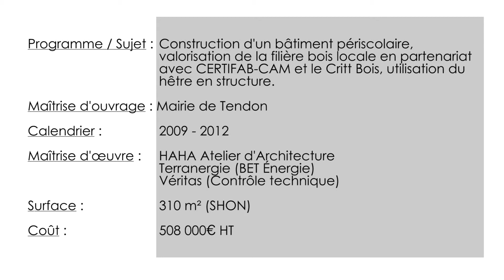LeOFFduDD2013 - Periscolaire de Tendon - Valentin Claude (47)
1er bâtiment en hêtre local. Pour déplacer une ressoure d'un kilomètre, du massif forestier au chantier, il aura fallu 3 ans de ténacité. C'est une éloge à la lenteur, une architecture de la décroissance.
• Nom : Périscolaire de Tendon
• Programme / Sujet : Construction d'un bâtiment périscolaire, valorisation de la filière bois locale en partenariat avec CERTIFAB-CAM et le Critt Bois, utilisation du hêtre en structure.
• Lieu : tendon
• Maîtrise d'ouvrage : Mairie de Tendon
• Programmiste et AMO DD QEB :
• Enjeux DD QEB demandés : utilisation de bois courts et locaux, relancer la filière traditionnelle
• Calendrier (concours, début et fin des travaux) : Concours : juillet 2009 ; début des travaux : juin 2011 ; réception : juin 2012
• Maîtrise d'œuvre (équipe complète avec BET, QE, paysagiste,..) : HAHA Atelier d'Architecture ; Terranergie (BET Énergie) ; Véritas (Contrôle technique)
• Surface (préciser SHON, utile, habitable) : 310 m² (SHON)
• Coût (préciser HT ou TTC et date de valeur) :508 000€ HT

C'est le premier bâtiment à intégrer du hêtre en structure et en ressource locale. L'isolation est réalisée par des bottes de paille insérées dans des caissons. L'ensemble des choix et procédés mis en place permettent au bâtiment d'obtenir une performance énergétique de 34,6kWh/m²/an.
Le bâtiment a été construit en conjuguant des préoccupations liées à une valorisation des ressources locales, à l'intégration et l'interprétation d'une histoire et des techniques, et à l'identité publique de ce lieu dans son paysage.
En collaboration avec la Chambre des Métiers des Vosges et du CRITT-Bois, le bâtiment a fait l'objet d'une véritable expérience de conception. Le hêtre a été caractérisé et les hypothèses structurelles ont été validées par le calcul et des essais. Le hêtre est une ressource abondante. L'implication des acteurs de la première transformation (forestiers, scieurs) a été nécessaire. La ressource locale a été inscrite dans le cadre du marché public.